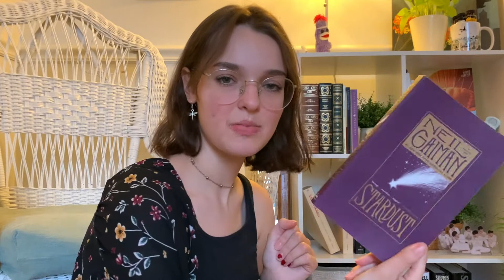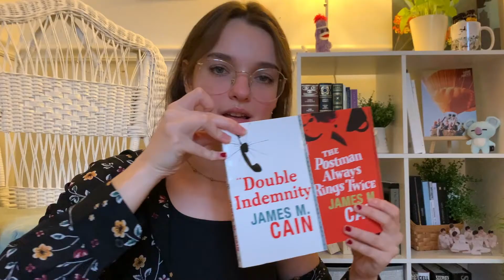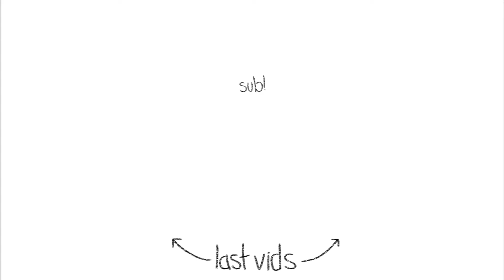WINTER BOOK HAUL!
books mentioned:
a conjuring of lights by v.e. schwab
the invisible life of addie laure by v.e. schwab
the silmarillion by jrr tolkien
the postman always rings twice by james m cain
nightmares and dreamscapes by stephen king
pet semetary by stephen king
works and days by hesiod
homer's iliad and odyssey by powell